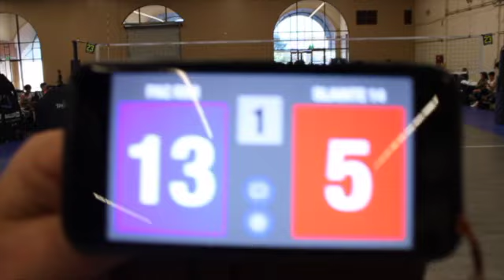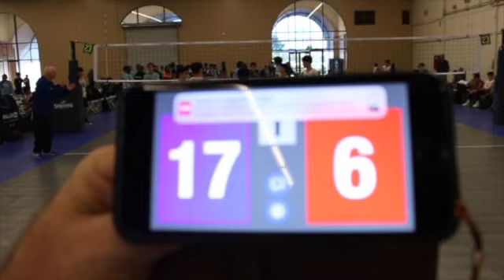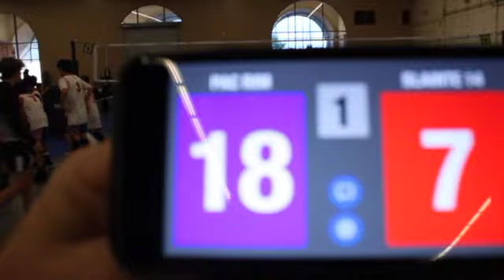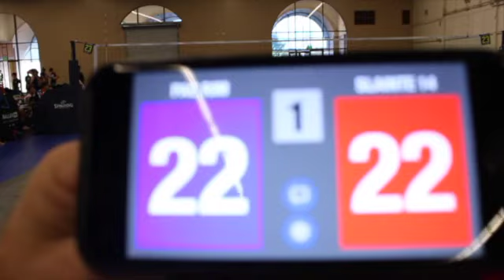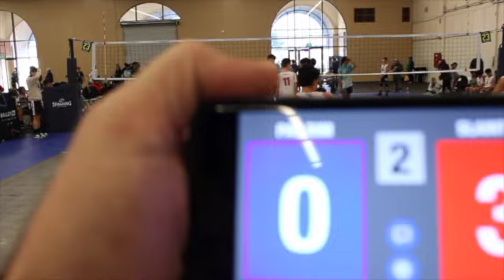Pacific Rim vs Slainte 14 Platinum 10:22:22 SD 480p